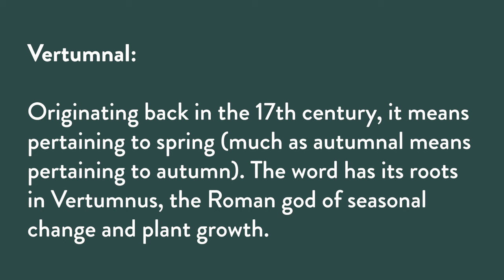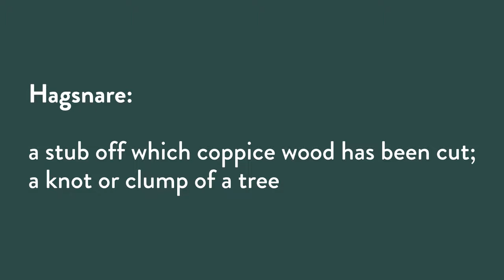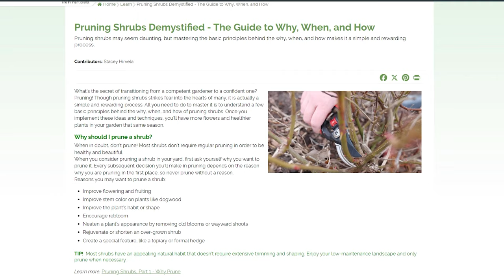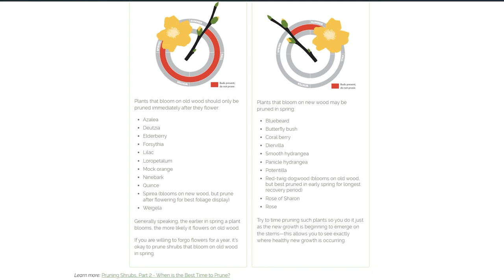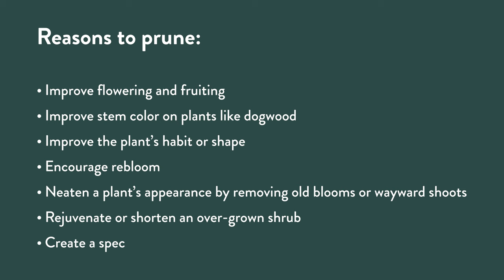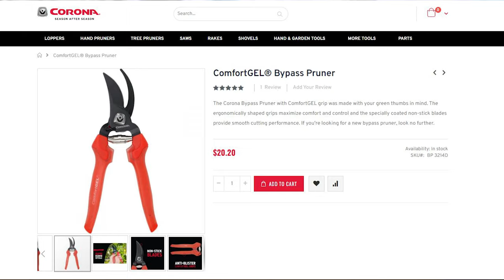Pruning Demystified & How Honey Bees Handle a Weird Spring with Bee Expert Don Snoeyink | 77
Should you be pruning now? Today we talk about what you should prune in spring and what you should not. Hear how this unusual spring is affecting honey bees and tapping maple trees for maple syrup with beekeeper and expert, Don Snoeyink.

Have a question you want to be answered? Send them our way! Stacey and Rick will answer them on the show.
00:00 Introduction
10:30 Rise Up Lilac Days climbing rose - Plant on Trial
21:27 Questions Answered
32:24 Branching News - Interview